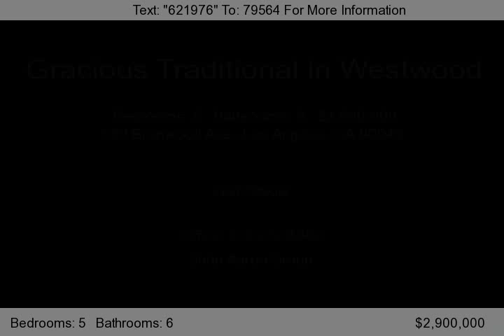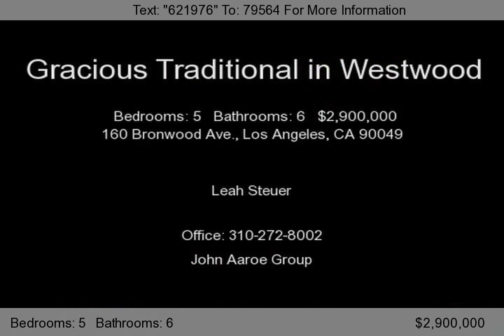160 Bronwood Ave., Los Angeles, CA 90049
Situated on two legal lots, this wonderful home has all you could ever desire. Gorgeous pool, spa, attached fifth bedroom or office, perfect floor plan, formal dining room, beautiful living room with fireplace, cheerful and sunny kitchen with a large pantry. The home includes a gentleman's bar room, family room and maid's room. The master bedroom features a designer bath and an enclosed porch. Gre...